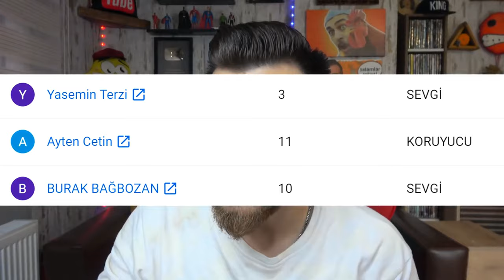KIYIDAN AĞ FIRLATARAK DEV BALIKLAR YAKALAYAN ADAMLAR (SERPME BALIK AVI)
Merhabalar Ben KralOTT Denizin ortasında hayatta kalma  simulator raft , denizin ortasında bir kayıkta parçalar toplayarak kendi evimizi yapıyoruz  , güzel ve eğlenceli ve komik bir video oldu iyi seyirler.

Dünyanın En İyi Youtube Kanalı

Merhaba Ben Orhan Tümerkan , Youtube Türkiye benim en büyük tutkum, bur da dev gibi bir OTT ailesi için her gün yeni video yüklüyorum. Kanalımda oyun gaming , eğlence , challenge , komedi , şaka , şarkı , vlog , montaj , tepki ve benzeri bir sürü  video paylaşıyorum. Bunları yaparken çok eğleniyorum ve bir çok komik anlar eğlenceli anlar yaşıyorum.

Balık ağı seçimi balık tutarken en önemli detaylardan biridir. Balık tutma başarısını etkileyen en önemli unsurlardan biri olan balık ağı seçerken dikkat edilmesi gereken bazı unsurlar söz konusudur. Balık ağları oldukça çeşitlidir ve özel olarak üretilmektedir. Genel olarak balık ağı çeşitleri avlanacak olan balığa göre belirlenmektedir. Balık ağıyla genel olarak kefal balıkları avlanmaktadır. Bu avlar derin sularda yapılmıştır. Bu av yapılırken karşılıklı duran sandallar arasından balıkların üzerine balık ağı atılmaktadır. Bu av yönteminde balık avının yapıldığı alan balık avı başarısı için oldukça önemlidir. Bu aşamada doğru yöntemle de denize atılması gereken ağın kullanımı tecrübe istemektedir. Öte yandan serpme ağ modelleri kullanımı için dikkatli olmak ve kaliteli malzemeden üretilmiş olan ağların kullanılması oldukça önemlidir. Aksi halde ağlar daha çabuk karışabilir ya da istenilen performans elde edilemeyebilir. Atılacak olan bölgenin derinliği, suyun yapısı, balık çeşidi gibi birçok faktörün göz önünde bulundurulması ve balık avının bu şekilde yapılması gerekir.

Serpme Ağ Modelleri Nedir?
Serpme ağ ile balık avı günümüzde en sık yapılan balık avı yöntemlerinden biridir. Genel olarak serpme ağ için naylon ipliğinden üretilmiş olan modeller kullanılmaktadır. Bunun sebebi ise bu modellerin kolay kolay eskimemesi ve sürekli olarak kullanım avantajı sağlamasıdır. Bunun yanı sıra farklı amaçlar için farklı iplik ve malzemelerden üretilmiş olan serpme ağ modelleri de tercih edilebilir. Genel olarak kullanılan serpme ağ modelleri 15-18 mm mesafe ile 6-7 numaralı ipliklerle örülmesi ile elde edilmektedir. Bunun yanı sıra büzmeli modeli olan serpme ağ modelleri ise 6 numaralı iplik ile 16 mm göz açıklığı olacak şekilde örülmektedir. Çarmıklı modellerde ise balık ağı için serpme ağ çeşitleri daha derin sularda kullanılan bir modeldir. 4 numaralı iplik ile yaklaşık olarak 16 mm göz açıklığı mesafesi ile elde edilir. En önemli özelliği ise 2 parça örülmesi ve daha sonra birleştirilmesi olarak karşımıza çıkar. Sade olan serpme ağ modelleri ise daha basit üretim şekline sahiptir. Tercih edilen herhangi bir örgü stili ile hazırlanabilir. Bu serpmelerin özelliği bazılarında çekme ipi bulunsa da genel olarak bu ip bulunmamaktadır. Bu çeşitlerden hangisinin tercih edileceği ve kullanılacağı ise balık avlama alışkanlıklarına ve avlanacak olan balığa göre belirlenmektedir. Genel olarak bu ağlar; 4kg 450 göz, 5 kg 450 göz, 7 kg 450 göz gibi seçeneklere sahiptir. Bu seçenekler arasından uygun olan tercih edilebilir. 9 Numara İpten 16 mm Göz Açıklığıyla Örülmüş 600 göz özel el örgüsü serpmedir. En çok tercih edilen modeller arasındadır.